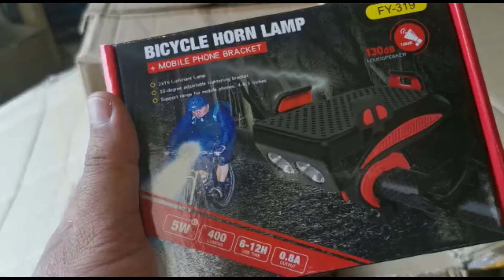4 IN 1 BIKE PHONE HOLDER حامل الهواتف وبارو بانك وانوار وبوق 4 في 1 للدراجات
phone holder, horn high decibel, bright headlights (Strong light, low light, flashing three modes), mobile phone bracket & power bank – حامل الهاتف للدراجات 4 في 1 وبوق وأنوار أمامية وباور باك
لن تحتاج الى حمل باور بانك في جيبك أو انوار أمامية وبوق اليك الحل مع هذا الحامل للهاتف الذكي 4 في 1 + باور بانك قوة 2000 ملمبير+ أنوار أمامية + بوري أو بوق باللون الأسود كل ذلك في جهاز واحد.
Description
Certification: CE
Weight :
150 g
Use time: 6 - 8 hours
Charging type: USB charging
Charging time: 5 hours
Battery capacity: 2000mAh
Headlight brightness: 400 lumens
Lamp type: LED lamp beads *2
Speaker decibel: 130 decibels
Sound mode: 5 sound modes
Mobile phone size requirements: 4 - 6.3 inch mobile phone
Package Included:
1* horn light
1* soft rubber gasket
1* horn switch
1* base
1*USB charging cable
المنتج موجود على متجرنا الالكتروني على أمازون السعودية